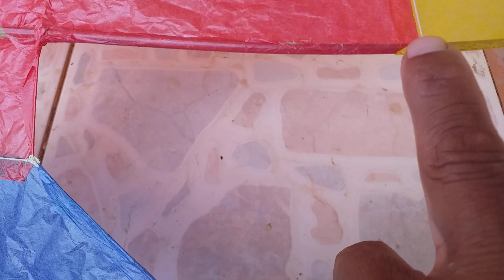ว่าวนก สูตร 80 เซน บอกเทคนิคการทำ สูตรบอกไว้ใต้คลิป คับ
ว่าวนก สูตร 80 เซน. ไม้ปีก 80 ไม้อก60. ไม้หาง 40. อก20